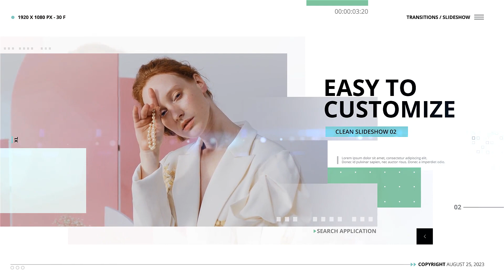Premiere Pro Templates Review: Elegant Promotion + Free Font ⭐️⭐️⭐️⭐️⭐️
· Needs Adobe Premiere Pro CC 2021 / After Effects CS6 and above
· Files Included Mogrt File
· Only images can be replaced
· Duration Times 00:56